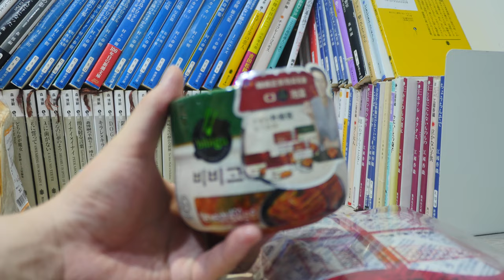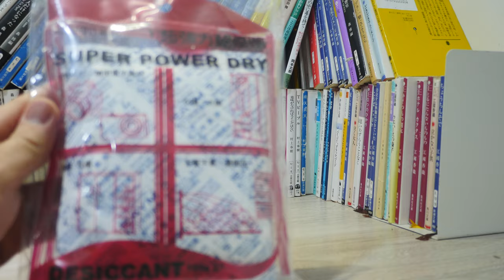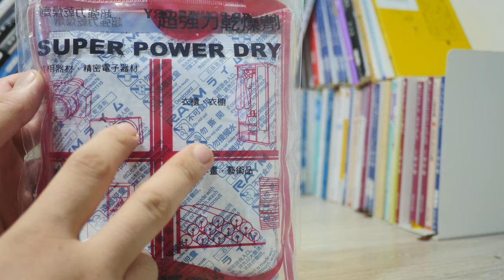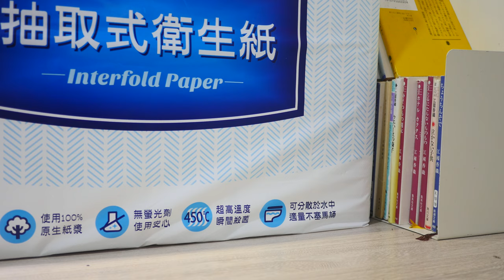台灣美食🇹🇼日本人🇯🇵在台灣家樂福買東西。台湾のカルフールでの購入品を紹介。【4K】GH4